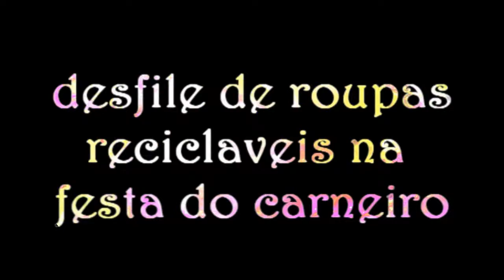DESFILE TRAJES SUSTENTAVEIS FESTAS DO CARNEIRO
A festa do carneio aconteceu dia 23/04/2014 em Piraquara-Pr
Trajes  recicláveis feitas pela  Estilsta Margarete Cordeiro. agradecimentos a Prefeitura de Piraquara por essa realizaçao            Margarete Artes Brasil

Margarete de Paula Cordeiro, estilista brasileira, nascida em 19 de Dezembro de 1965 em Chapeco, Santa Catarina, foi criada em uma pequena cidade do interior do Paraná, chamada Vere, segunda filha entre os nove do casal Jorgina e Acilio Ponciano de Paula.

Margarete aprendeu a crochetar aos sete anos de idade depois de receber de presente uma agulha feita de raio de bicicleta pelo seu pai. Aos 23 anos se casa com Jairo Alves Cordeiro, que mais tarde se tornou artista plástico e artesão,  grande parceiro e incentivador que até hoje faz parte de todo o trabalho em modas e decorações sustentáveis.

A marca Margarete Artes teve inicio em 2005, depois de Margarete de Paula ter ministrado em várias oficinas de artesanato, suas criações meticulosamente construídas com material reciclável; como o lacre de latinhas de metal. “O que é lixo para muitos em minhas mãos se transformam em verdadeiras obras de arte”. Peças exclusivas e com detalhes diferenciados em bolsas, sapatos, acessórios e vestidos com caimento perfeito totalmente artesanal e sofisticado.

A projeção nacional veio a partir de 2008, quando a designer passou ter suas criações apresentadas em vários programas de TV no Brasil. Com sua criatividade exuberante, criou modelos exclusivos para vestir candidatas a miss, em diferentes países.

Em 2014 a marca Margarete Arte Brasil é reconhecida internacionalmente e divulgada pela empresa New York Productions. Chancelando a marca e estilo, Margarete dá um mergulho no universo da moda sustentável, participando da EXPOLATINO SHOW 2014 em New York, unindo a sensualidade com sofisticação.